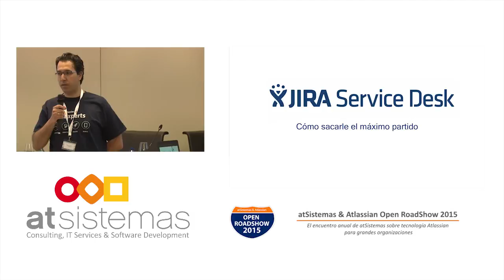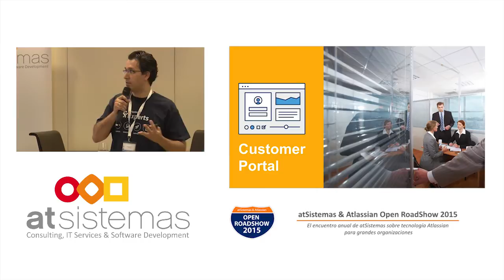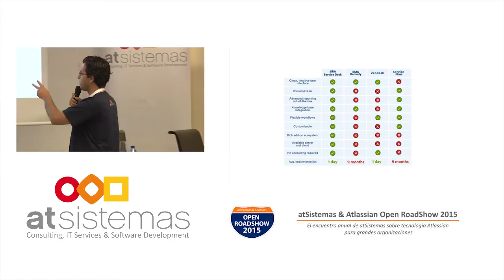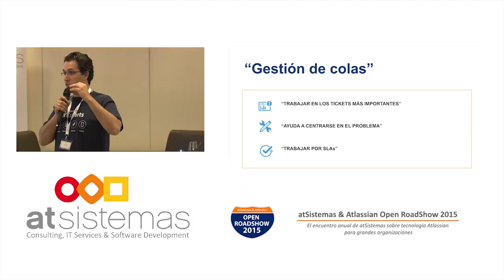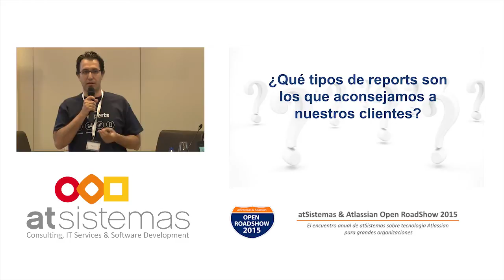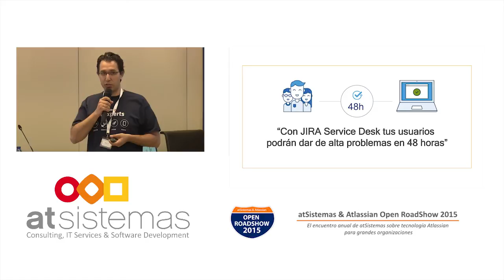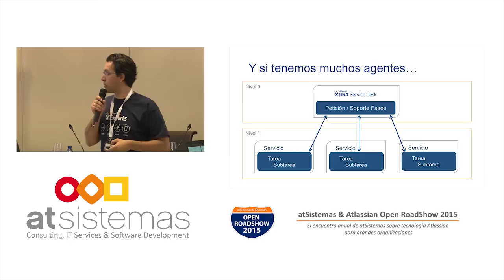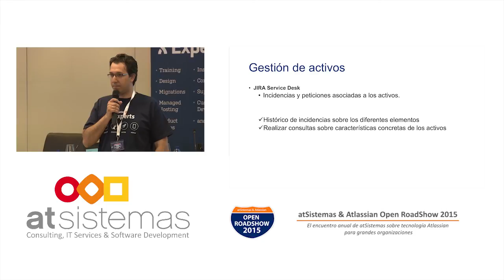JIRA Service Desk. Como obtener el máximo partido | atSistemas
Alflonso M. de Uña, experto Atlassian de atSistemas, nos orienta sobre la forma de obtener el máximo partido de Jira Service Desk, la solución de Atlassian que agiliza la actividad helpdesk y de los equipos de soporte, tanto internos como externos.